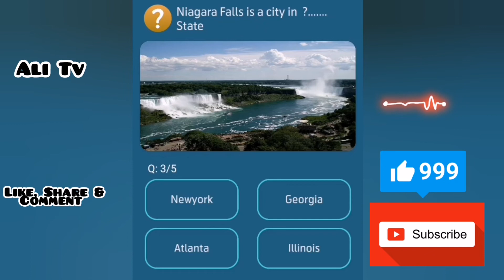Niagara falls is a city in state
Niagara falls is a city in state |Ali Tv